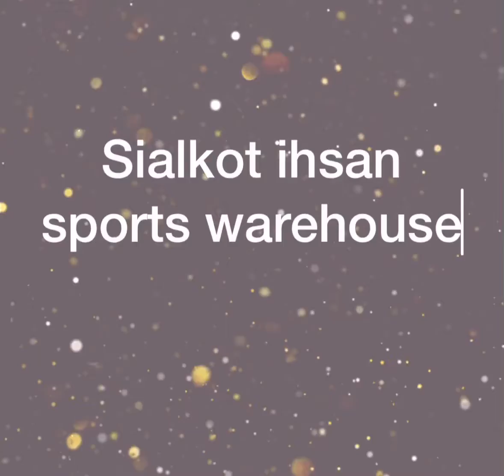Beautifull ihsan sports international warehouse sialkot#sialkot